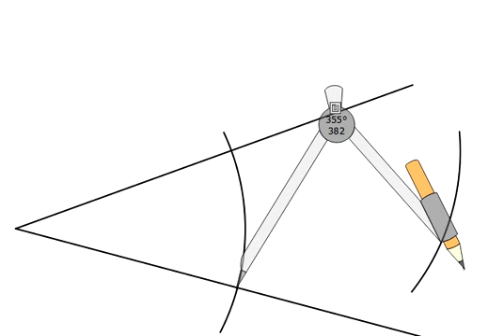bissectrice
nouvelle video